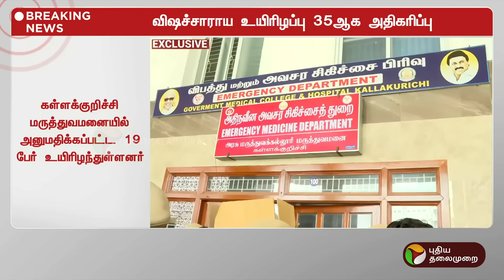"போலீஸ் ஸ்டேஷனுக்கு கொஞ்ச தூரத்துலதான் சாராயம் விற்கிற இடம் இருக்கு..": உருகி பேசிய நபர் | PTT